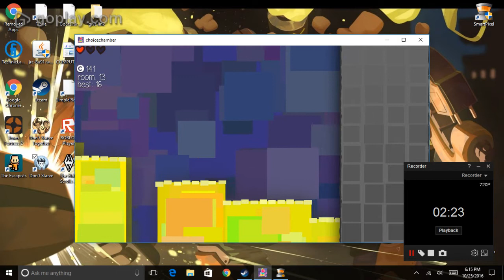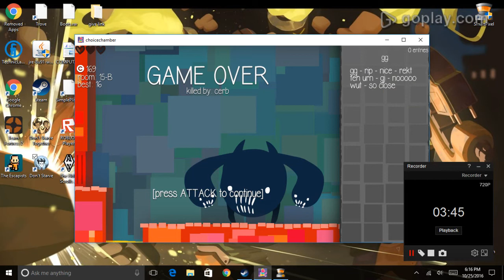Choice Chamber (Special part 2)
Check out Bars gaming and more and yo lo vlogs